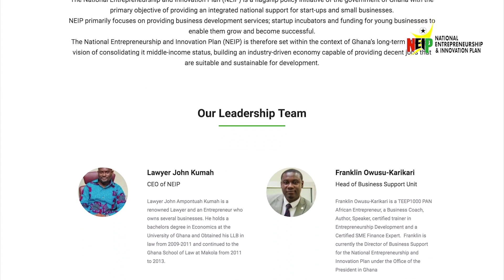The NEIP Journey (Full Documentary)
The full documentary of the process and steps NEIP went through to give funding to over 1300 business who applied to get funding.

Shot and edited by: Blackink Nation